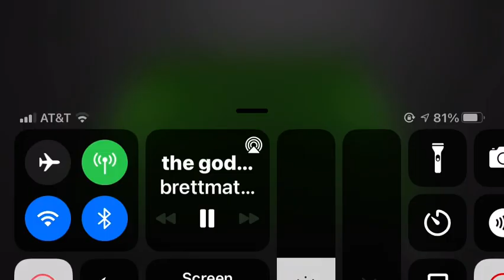Fifa 20 1-1 draw. Should have won.